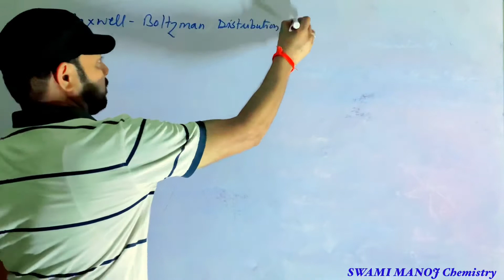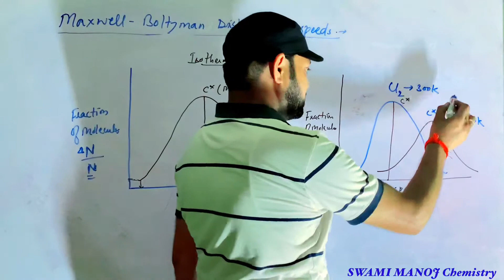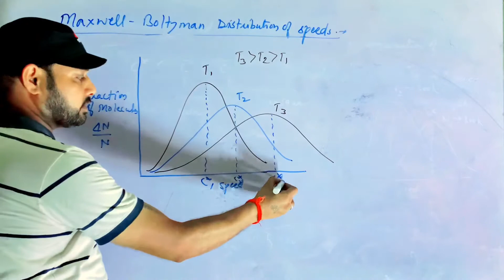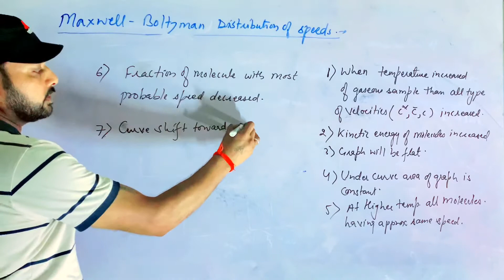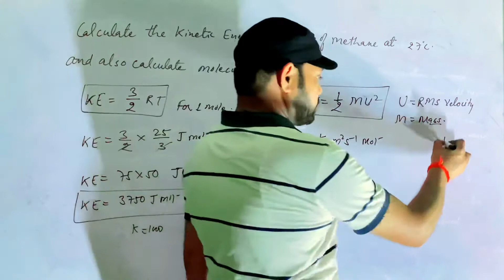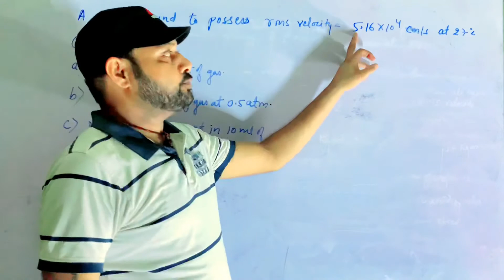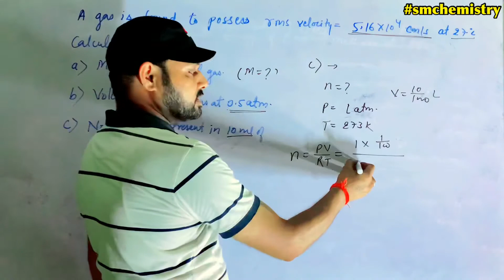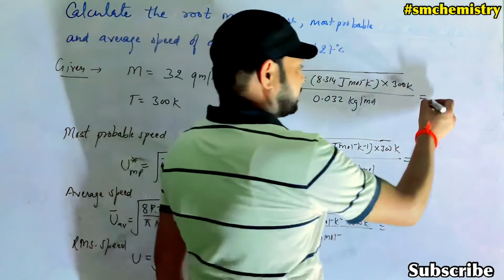States of Matter class 11 | Maxwell distribution of velocities | Numerical tricks